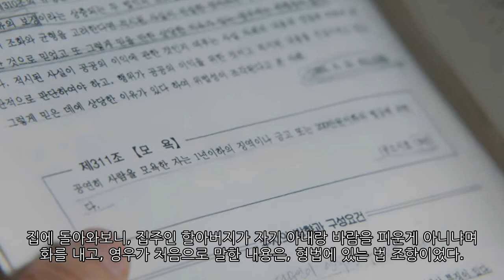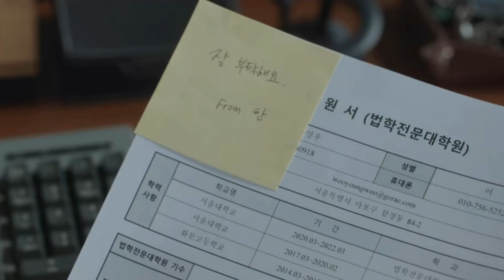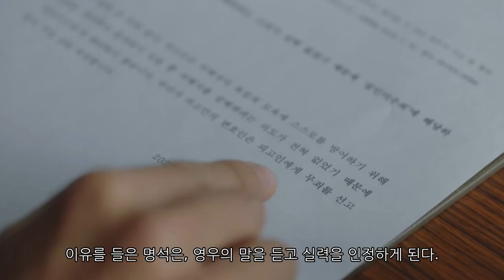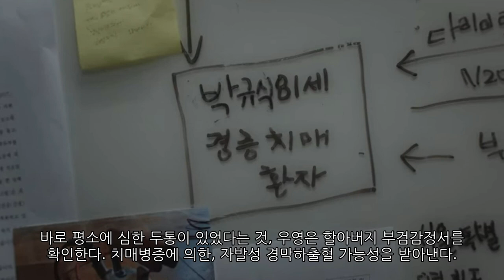이상한 변호사 우영우 1회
이상한 변호사 우영우 1회 줄거리와 인물소개입니다.